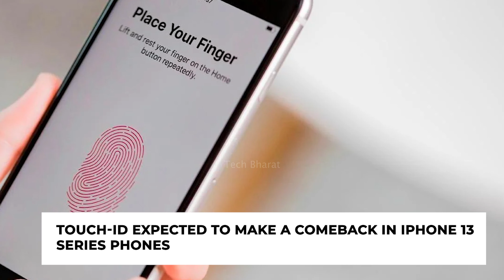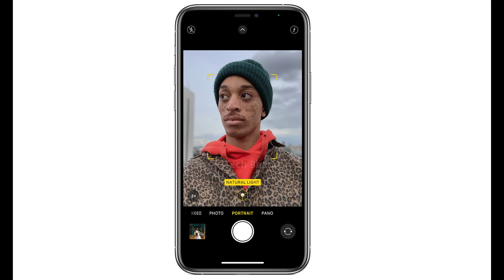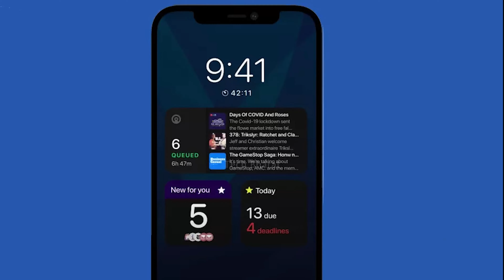Apple iPhone 13 specs, release date, price, & design details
Apple iPhone 13 series phones are coming out today. This is all what you can expect to see during the today's launch event.